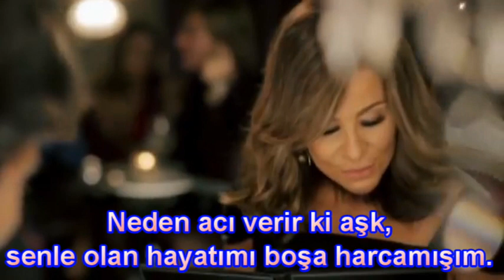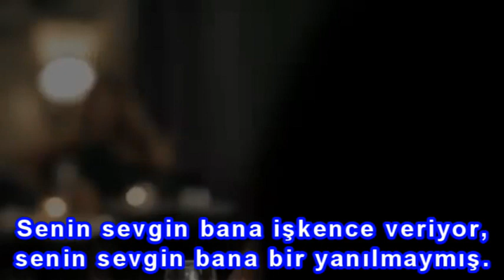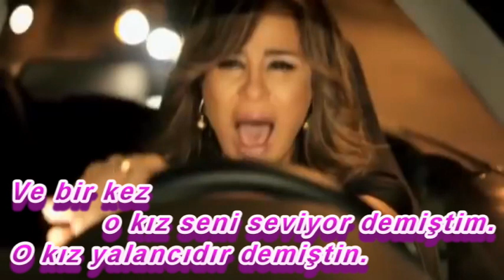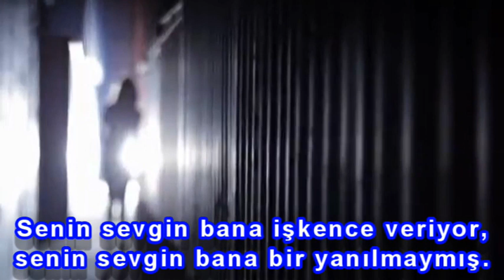Carole Samaha Khallik Behalak Türkçe Çeviri